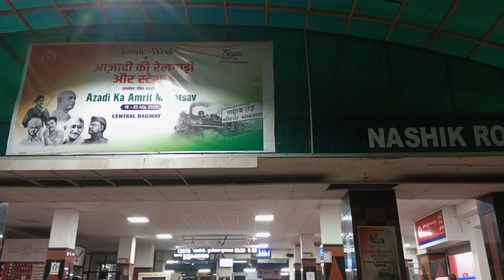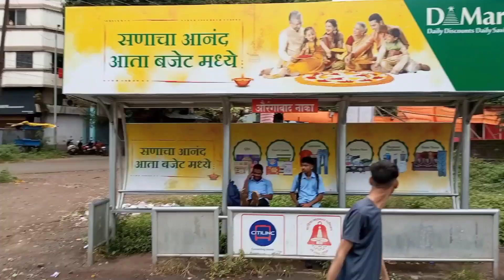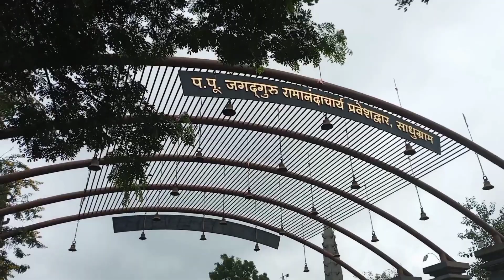TRAVELLING FROM NEW DELHI RAILWAY STATION TO NASHIK ROAD WITH SCHOOL GROUP!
Me with the Delhi Team (Tong-il Moo-Do) are going from New Delhi Railway Station to Nashik Raod jn ,Maharashta for our 8th National Tong-il-mo-do Championship- 2022.
This is our travelling vlog